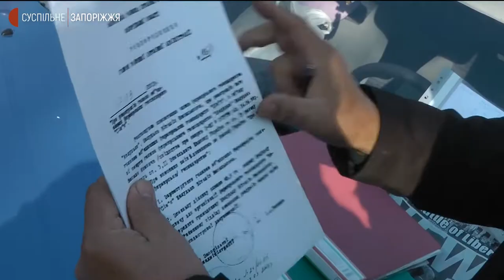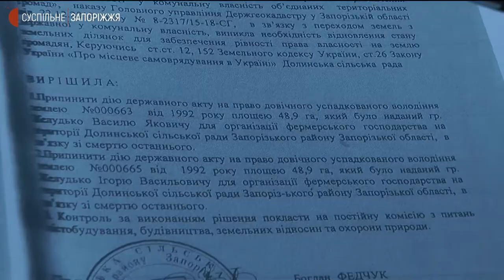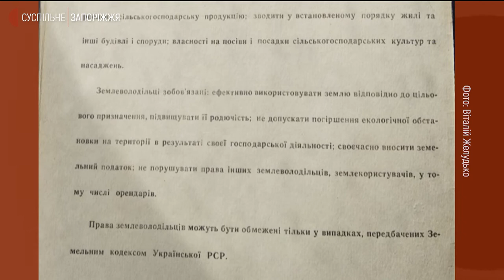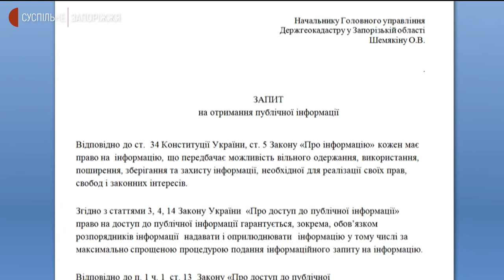На Запоріжжі фермер оскаржує у суді рішення громади відібрати у нього земельні паї | Новини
Довести своє право на спадок батьківської землі намагається фермер із села Нове Запоріжжя Долинської територіальної громади Віталій Желудько. Земельні ділянки, на які його родина має Державні акти, рішенням сесії Долинської територіальної громади у 2018-му році відійшли на баланс громади, були поділені й роздані людям. Віталій Желудько вважає такі дії керівництва громади протиправними й оскаржує їх у Запорізьких судах. У ситуації розбирались журналісти Суспільного.